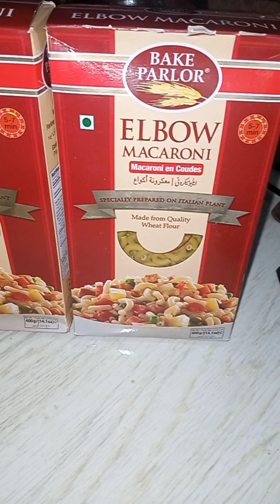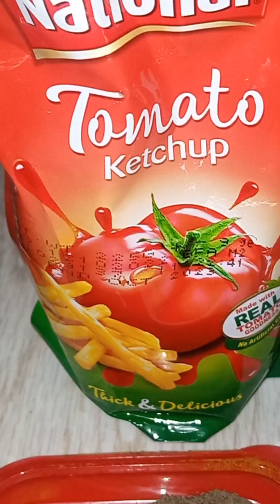Vegetable Macroni Recipe Easy and Homemade ❤️